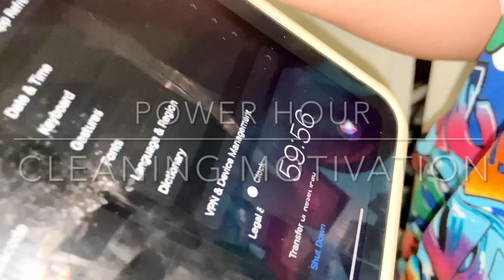NEW* Power Hour Cleaning Motivation | Summer 2022 Clean With Me | Everyday Cleaning Routine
Music 🎶 Don’t Own Any Rights To Music